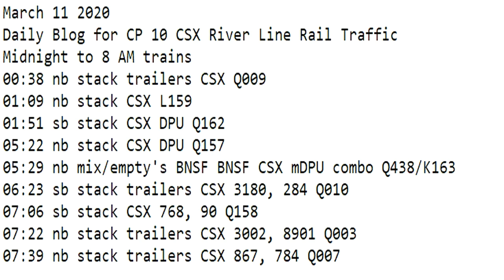March 11 2020 Trains Midnight to 8 am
00:38 nb stack trailers CSX Q009
01:09 nb stack CSX L159
01:51 sb stack CSX DPU Q162
05:22 nb stack CSX DPU Q157
05:29 nb mix/empty's BNSF BNSF CSX mDPU combo Q438/K163
06:23 sb stack trailers CSX 3180, 284 Q010
07:06 sb stack CSX 768, 90 Q158
07:22 nb stack trailers CSX 3002, 8901 Q003
07:39 nb stack trailers CSX 867, 784 Q007